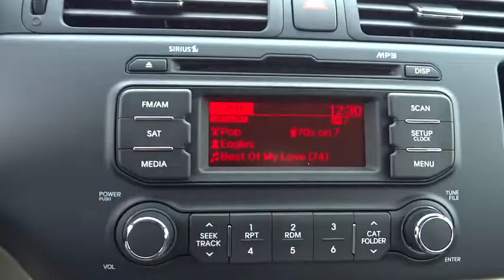2015 Kia Sorento Concord, Charlotte, Gastonia, Matthews, Huntersville, NC K150241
2015 Kia Sorento
2015 Kia Sorento 2WD 4dr I4 LX - Stock#: K150241 - VIN#: 5XYKT3A67FG619430

7550 Hendrick Auto Plaza NW

EPA 27 MPG Hwy/20 MPG City! LX trim. CD Player, Aluminum Wheels, Head Airbag, Satellite Radio, Bluetooth, iPod/MP3 Input. Warranty 10 yrs/100k Miles - Drivetrain Warranty; CLICK ME! KEY FEATURES INCLUDE: Satellite Radio, iPod/MP3 Input, Bluetooth, CD Player. MP3 Player, Aluminum Wheels, Keyless Entry, Privacy Glass, Steering Wheel Controls. VISIT US TODAY: We devote ourselves to helping and serving our customers to the best of our ability. It is our honor to have you visit the Henedrick Kia of Concord and drive the vehicle of your dreams home. Our goal is to offer the most modern and convenient access to up-to-date and accurate information, which our customers have come to expect and rely upon for all of their automotive needs. Fuel economy calculations based on original manufacturer data for trim engine configuration. Please confirm the accuracy of the included equipment by calling us prior to purchase.